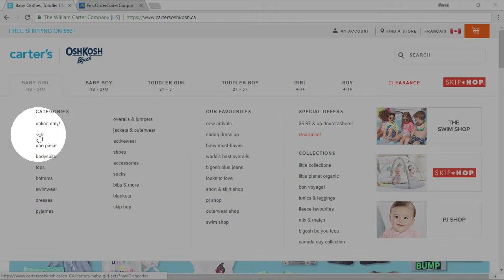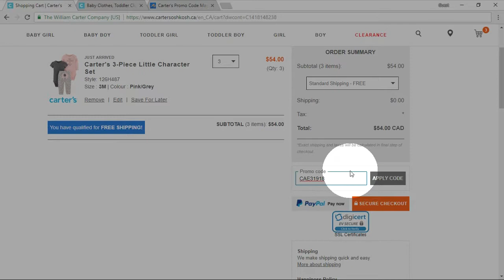How to use Carter's coupon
Follow the instructions and you will get discount on your purchase.